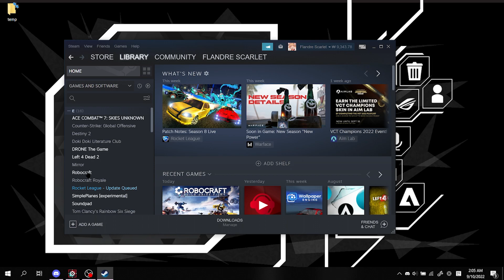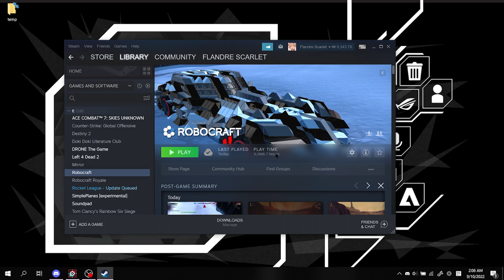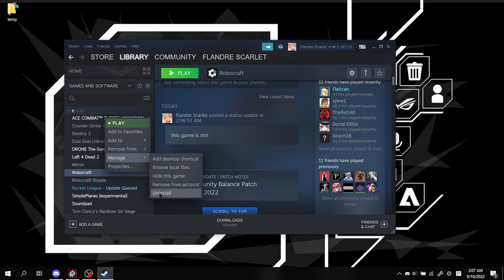RC is a shit game bye bye forever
Am I actually quitting RC, and why?
yes. since rc2 has been announced ive lost all hope for the original rc to become playable by any means since FJ will be developing RC2. the community balance patches are shit and corrupted as fuck, and i cant bring myself to care or pretend to care

Will I stop making RC content?
not necessarily. i will stop uploading gameplay, but ill surely still occasionally do educational videos, and any vod review submissions will be accepted as well. though i will definitely upload a lot less frequent RC vids

Will I upload anything other than RC content?
yes. you probably noticed my constant stream of OW clips. ill most likely start uploading more OW clips, and sometimes Valorant as well. might do some gameplay once i actually get better at either games.

Will I ever return to RC?
most likely not. i may give RC2 a try once it releases, but im mostly waiting on procellio at the moment. if you dont know about procellio, ill provide the link to their discord. it's basically a RC reimagined project by a few former RC players. i may visit RC1 once or twice if i feel like playing with my friends again, but i probably will never fully return

Will any of my old videos be taken down?
no. theyre here as long as i dont get banned from YT somehow

i honestly never expected this channel to actually become a channel honestly. i originally planned to just upload clips for my friends but somehow along the way i got 145-ish subscribers. feel free to unsub if you were here for the RC gameplay though. i really wont mind since i still dont have any intentions of making this a legitimate YT channel and staying here longer probably wont give you any benefits since my videos arent what youre looking for.